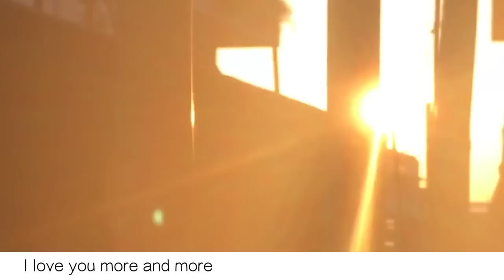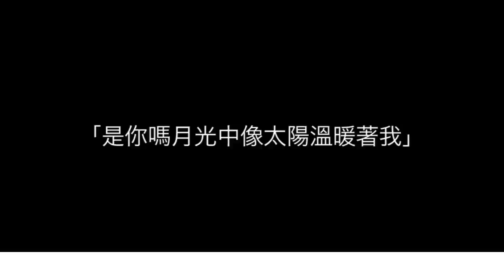劉卓軒Hinry－【太陽TaeYang】｜台灣東森偶像劇 [艾蜜麗的五件事] 插曲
他寫給熱愛韓國文化、熱愛Big Bang 太陽Taeyang 的Rachel
他學了幾句韓文，希望她也會回頭望見，有人默默地為妳寫中文歌 ，默默地將所有的太陽都畫給你
畫筆跟妳，同等重要

【太陽Taeyang】

曲：Hinry劉卓軒
詞：Hinry劉卓軒
編：Hinry, Sing
監：Hinry, Sing

I miss you more and more
I love you more and more
誰照耀心中漆黑的自我
但每天輕撥空弦 回頭望見
這永未會結的果

是你嗎月光中像太陽溫暖着我
在晝夜照亮我心窩

沒 沒有心動 騙自己沒一絲心動
讓眼神盡量放空
或讓心跳減慢跳動

等 等你有空
盯著手機不敢放鬆
說真的你又不是漂亮非常
為何我會向你投降

這永未會結的果

More and .

나는 너를 점점 더 많이 사랑해여
너를 내 생각에 점점 더 많이 떠올려
내 마음속에 태양처럼 나를 비추고 있어
係乜唔太清楚
我剩係練左咁多 扮Oppa唱下歌
唱咗一首叫求小姐嘅歌
求小姐講一聲願意好麼

more and more
被你微笑的酒窩征服我
是我竟幻想一天 誰人待嫁
為你披上婚紗 （想得太多吧）

Hinry ig : Hinrylau